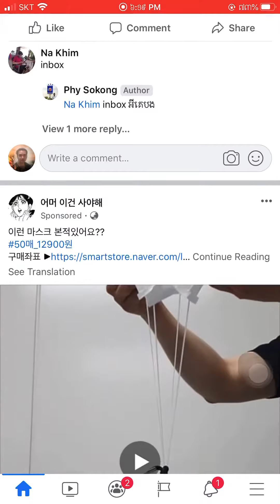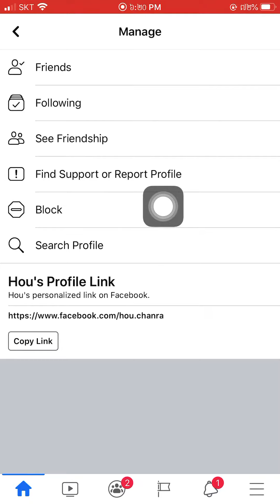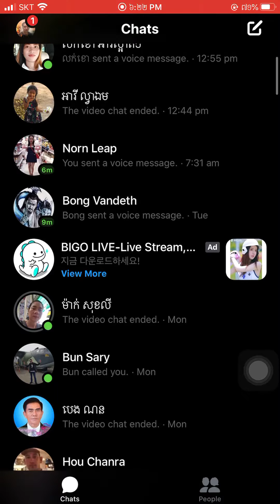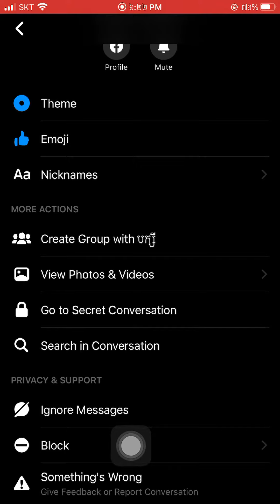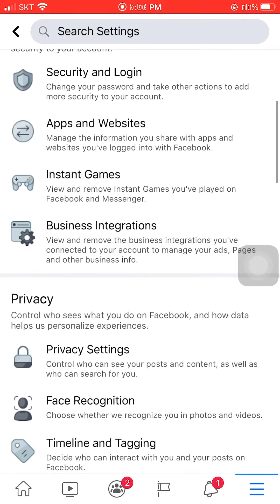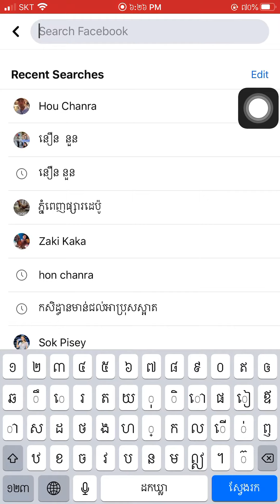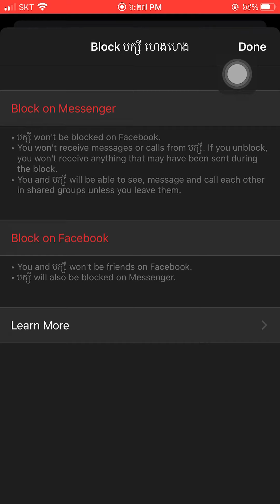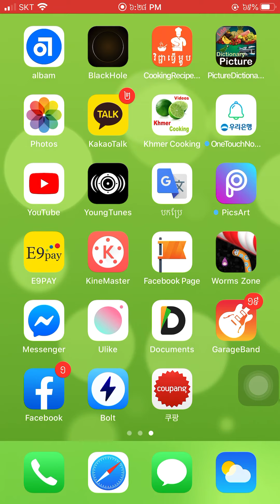របៀបប្លុកហ្វេសប៊ុកនិងដោះប្លុកវិញ How to block Facebook and unblock